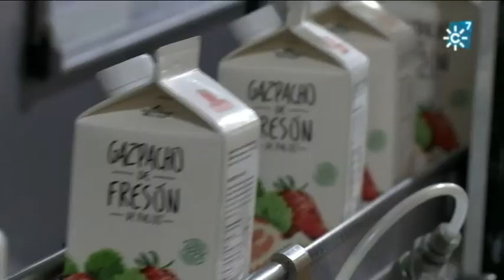Gazpacho de fresón de Palos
Fresón de Palos y Collados se ponen de acuerdo para fabricar los gazpachos de frutas del Grupo Collados, que ha asumido la fabricación del producto. Se trata de una iniciativa que promueve la industria transformadora en el ámbito agrícola.
Arturo Trujillo (Premio nacional de Turismo 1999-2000 por su complejo hotelero Collados de la Sagra en Granada y difusor de potencialidades locales como el cordero segureño precocinado y vendido a través de internet) es el promotor de la iniciativa.
Fresón de Palos, cooperativa de primer grado ya representa el 35% de toda la fresa de Huelva y tiene firmadas asociaciones,  además de con Collados, con mermeladas Hero, Ginebra Rives, y helados La Ibense Bornay.
Intervienen: José Garrocho (cooperativista Fresón de Palos), Gonzalo Anglés (departamento comercial Fresón de Palos), Arturo Trujillo (Promotor gazpachos de Fresa Collados) y Antonio Oliveira (director general Fresón de Palos).

Redactor/a:
Ayudante de realización:
Operador de cámara:
Montaje: